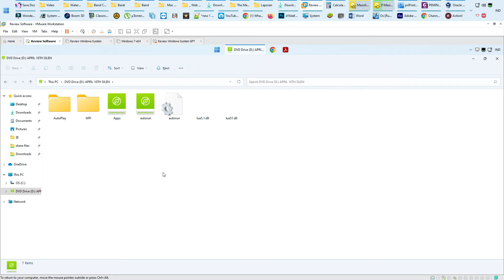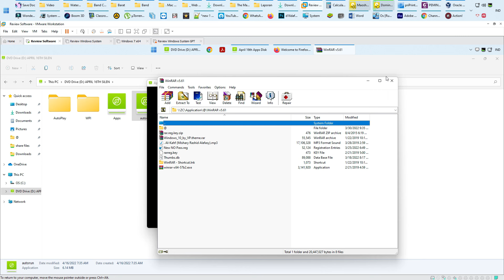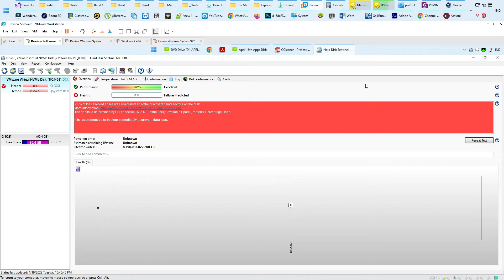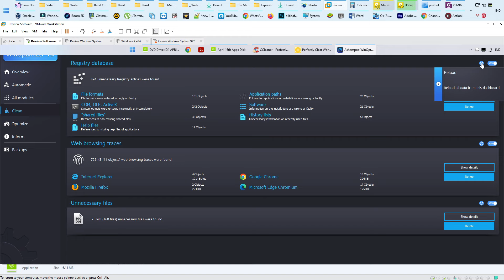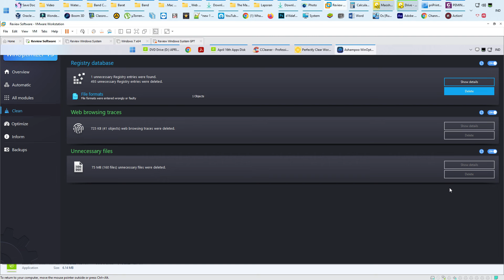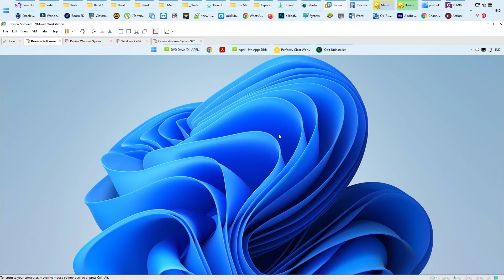Review Silent Apps Disk - 75 Fully Silent Full versions